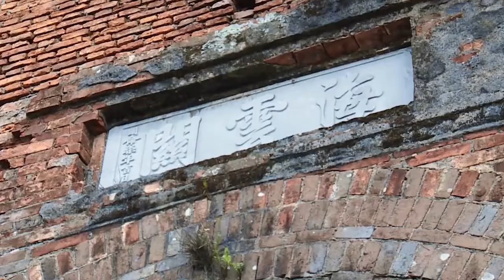Background Led 20 Năm Liên Chiểu - NS Đỗ Linh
Xuân Yêu Thương Chào Năm Mới 2020